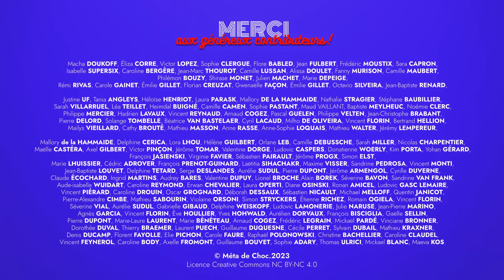CNV : une communication sans violence ? 3/5, avec Olivier L'anonyme — SHOCKING #27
Chapitre 3 : Des ambitions aux résultats.
Voici venu le temps de regarder de près les fondements théoriques de la Communication NonViolente et les résultats de la recherche sur son efficacité dans la résolution de conflits.
Dans ce troisième chapitre, nous abordons de nombreux sujets. Il peut donc être utile de vous armer de papier et stylo pour ne pas en rater une miette.

01:53 : Les fondements de la CNV : enfance de Marshall Rosenberg, influence du procès Eichmann, opposition à la psychanalyse, empathie du thérapeute avec le patient, rendre la psychologie accessible à tous, la bienveillance est un état naturel, Centre international pour la Communication NonViolente, coût des formations, méthode Gordon, gagnant-gagnant, le business de la CNV.
11:42 : Les ambitions et les résultats : résoudre des conflits internationaux, pas d'évaluation de la méthode, racines spirituelles de la CNV, manque de rigueur intellectuelle, témoignages, arguments d’autorité, études scientifiques sur la CNV, pas d’efficacité prouvée, minoration de l’importance de la démarche thérapeutique, validation par les neurosciences ? Catherine Gueguen.
26:20 : Les biais dans les présupposés de Marshall Rosenberg : bienveillance originelle, instauration d’un langage de domination au Néolithique, raisonnement complotiste, théodicée, servir la vie, intelligent design.
35:43 : Les biais de la CNV : l'observation objective n’existe pas, occultation des biais cognitifs, pas de prise en compte du contexte, nos besoins sont-ils universels ? besoin de communion spirituelle, appel à la nature, peut-on dissocier nature et culture ? Frédéric II et la langue naturelle de l’humain, on ne devient pas humain hors culture.
45:17 : Raisonnement circulaire et contradictions de la CNV : le langage permet de retrouver la bienveillance, on peut toujours satisfaire les besoins de tous, connexion à “l’énergie divine bien-aimée“.